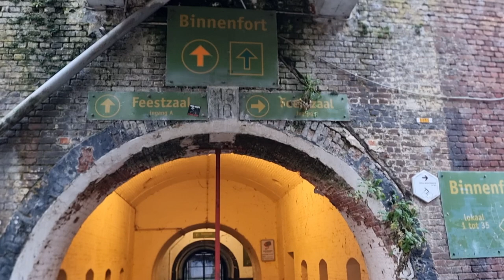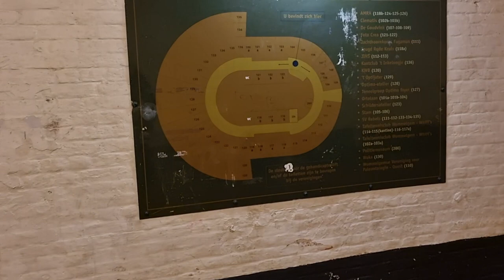BORSBEEK TAKE 2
Thanks to my wife and in-laws,  Santa brought me some new toys.
So trying out my new Hohem V2 gimbal  with Samsung S21
and Insta360 one x2 for this cinamatic film in Borsbeek Belgium

A subtle reflection & Rain over Gammel rye  -  Daniel Kaede
The story begins - Hampus Naeselius